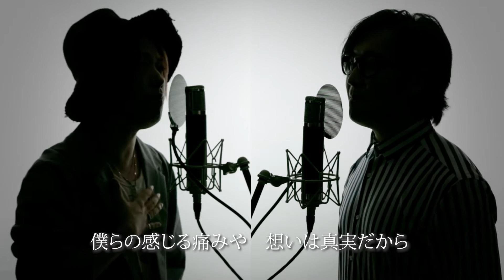Curtain Call feat Taka(ONE OK ROCK) - 清水翔太【フル歌詞付】※Cover ver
Collaboration song between Shota Shimizu and ONE OK ROCK taka
今回は、シンガーソングライター・清水翔太さんとTakaさん（ONE OK ROCK）のコラボして話題の楽曲「Curtain Call feat.Taka」を歌ってみました。
本当にかっこいい楽曲。
カラパレらしく歌ってみました！！是非沢山聴いてください！！

- スタッフ -
撮影・編集　タッキー（山田タクヤ）

Master T
ちゃも
あんな
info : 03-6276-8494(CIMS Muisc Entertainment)